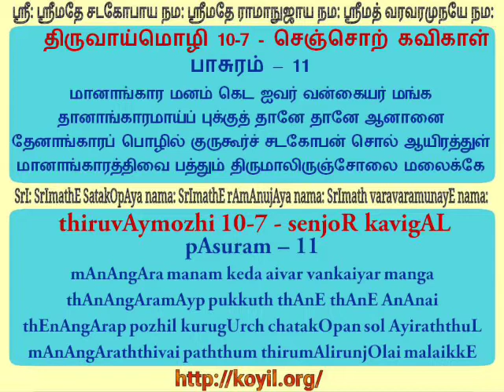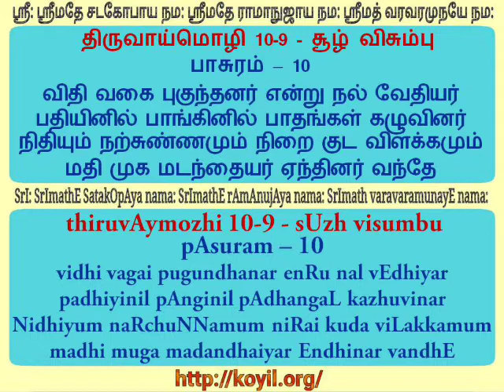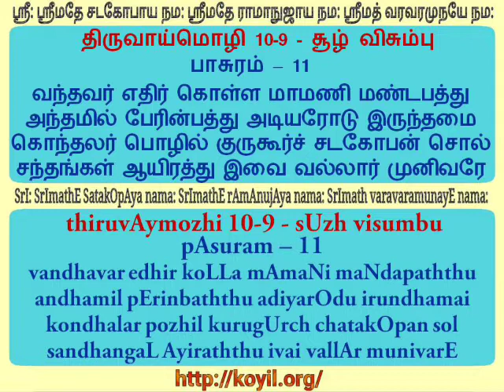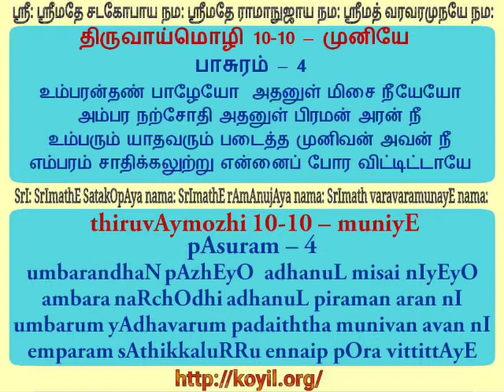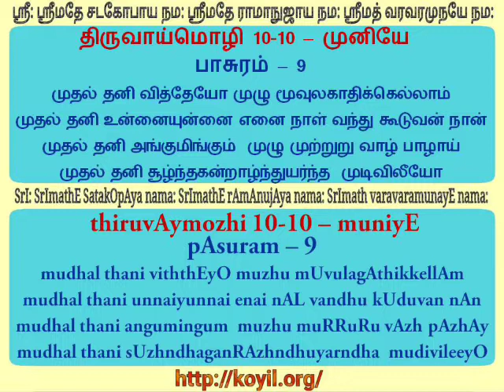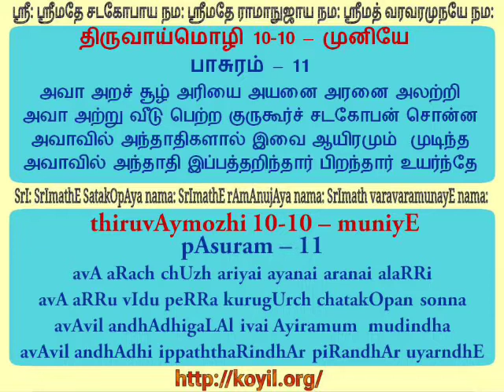கோயில் திருவாய்மொழி சந்தை - பகுதி 5/kOyil thiruvAimozhi santhai - part 5 - step 2 of 4